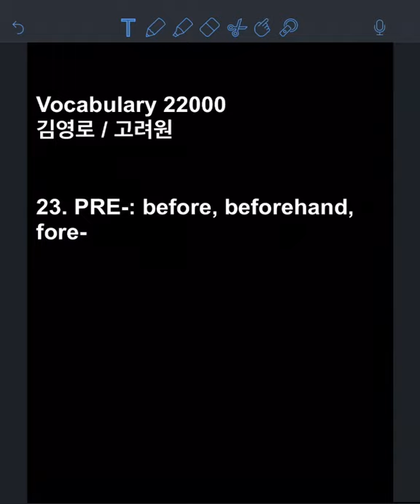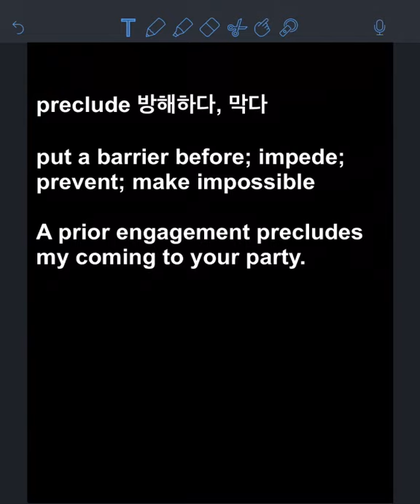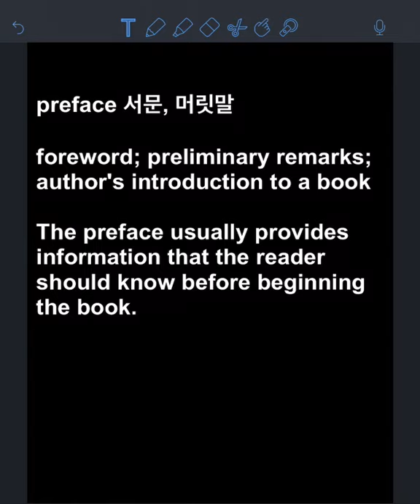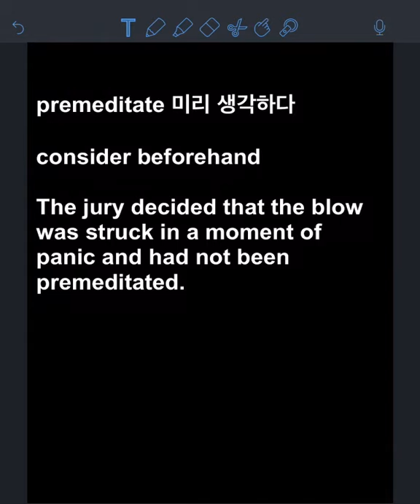Vocabulary 22000: precede, preclude, precocious, preconceive, prefabricate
Vocabulary 22000

precede
preclude
precocious
preconceive
prefabricate
preface
premature
premeditate
presume
preview